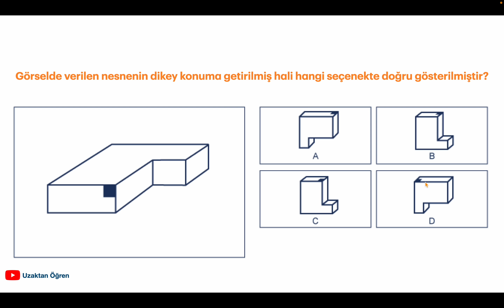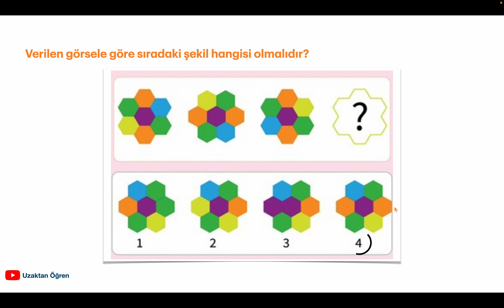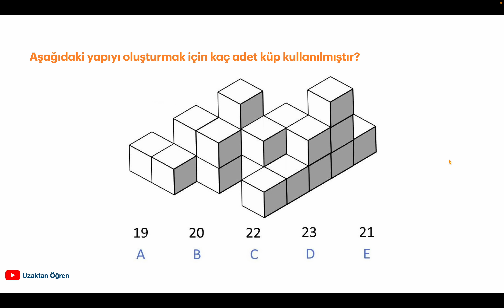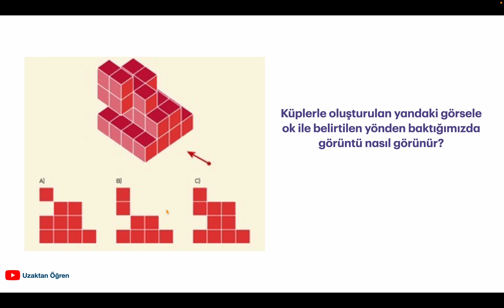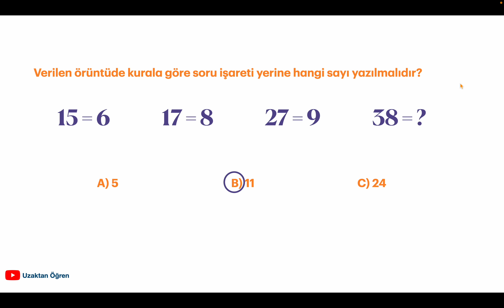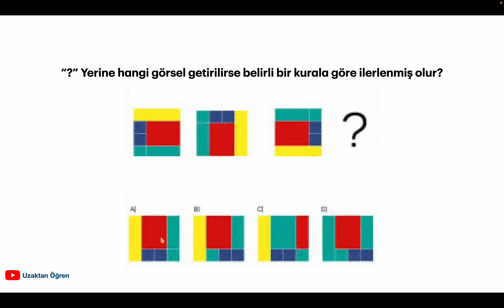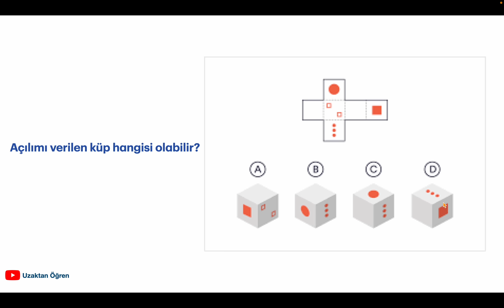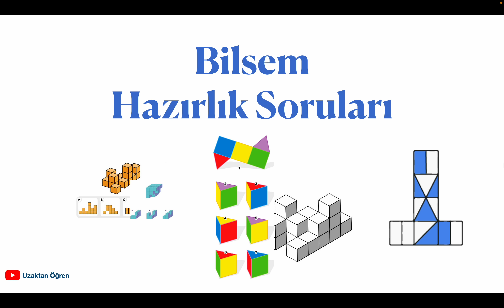BİLSEM Sınavı Hazırlık Soruları 2024 - 1, 2 ve 3. Sınıflar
Merhaba sevgili öğrenciler, bu videomuzda Bilsem sınavı hazırlık sorularımızı cevaplayacağız.